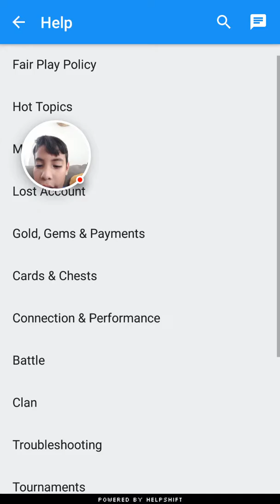Clash Royale - free magical